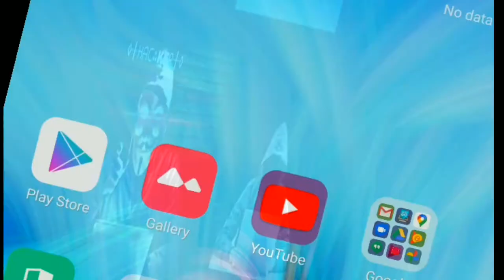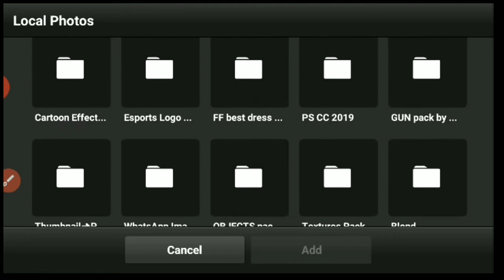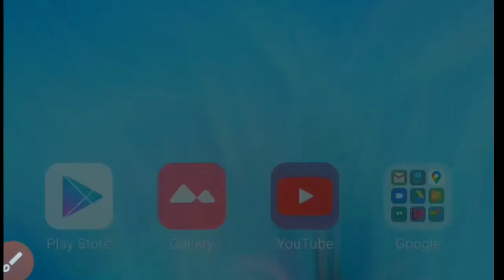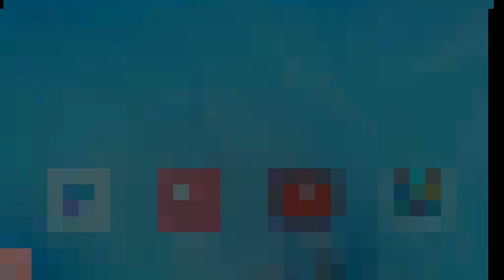How to create garandmastr thumbnail in free fire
1. My Another video